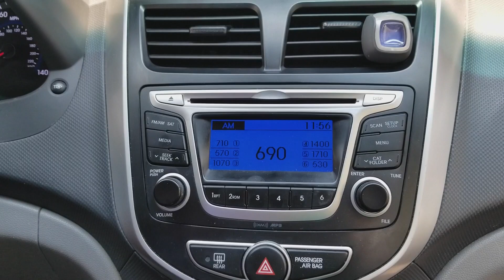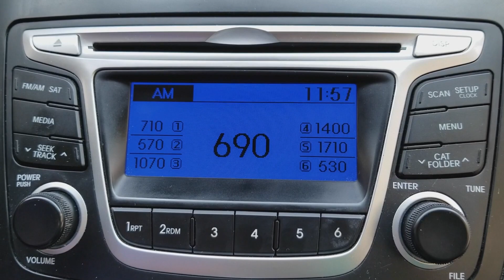CATASTROPHIC RADIO SHOW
Marcus takes his roommate Eric to the pet store to pick up a new cat.

Cast:
Steven Arce
Andrew Varenhorst
Joshua Crenshaw

Written and Directed By:
Joshua Crenshaw